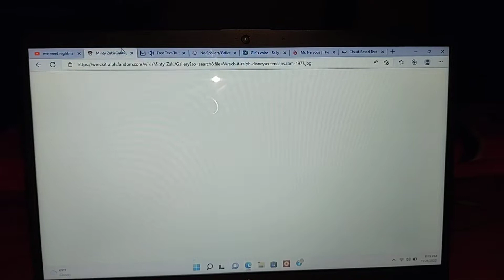Minty Zaki, Leni, and Mr. Nervous react to this scary video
For @VickyTheTCOPBCatGirl